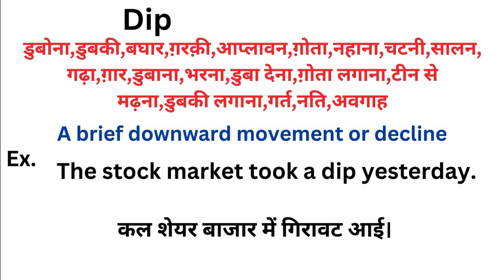Dip meaning in hindi | Dip ka matlab kya hota hai | Word meaning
Dip meaning in hindi
Dip ka matlab kya hota hai
english to hindi
word meaning
what is dip
Dip हिंदी अर्थ